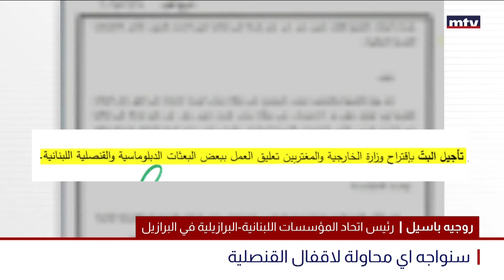مواجهة على أبواب قنصلية الريو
في الازمات الرسمية - الدبلوماسية، مواجهة حكومية على أبواب قنصلية الريو.
تقرير نخلة عضيمي.